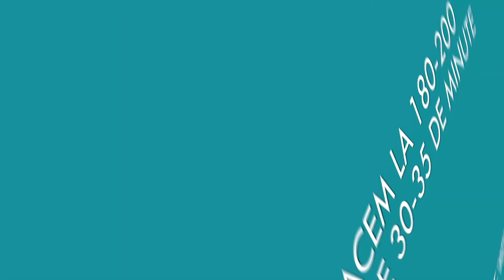Cartofi cu speck la cuptor VIDEO